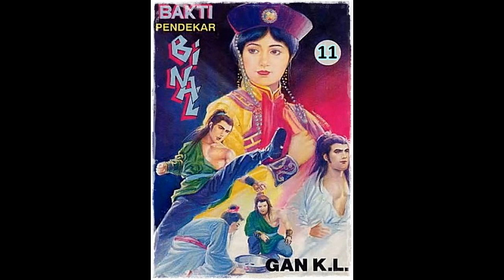Seri Cerita Silat Bakti Pendekar Binal Jilid 11